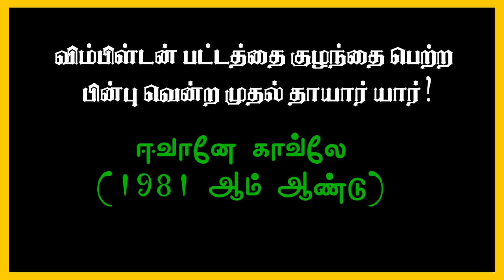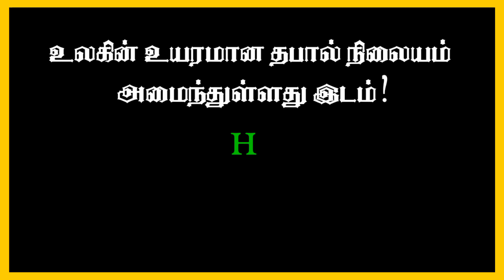Tnpsc sports exam Tips / Group Examination Questions and Answers / @tnpsc Tips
Following our channel

TNPSC Examination Questions And Answers Group Examination Tips